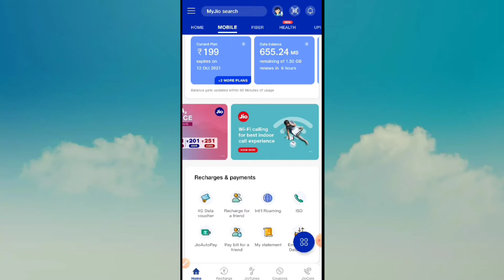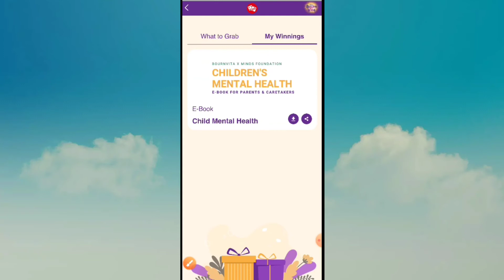jio 1 GB FREE DATA OFFERS 🔥 || JIO ALL USERS OFFER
Product link -